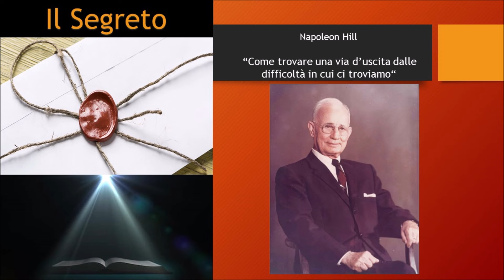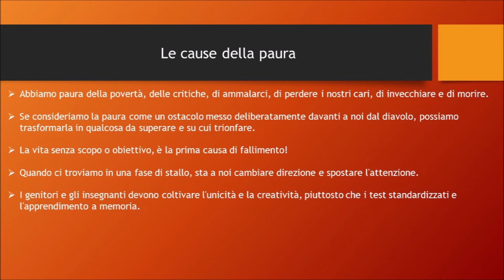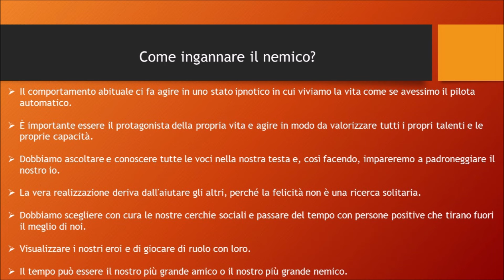Napoleon Hill - Come trovare una via d'uscita dalle difficoltà in cui ci troviamo!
I consigli di Napoleon Hill per capire come uscire dalle difficoltà e vivere una vita straordinaria.